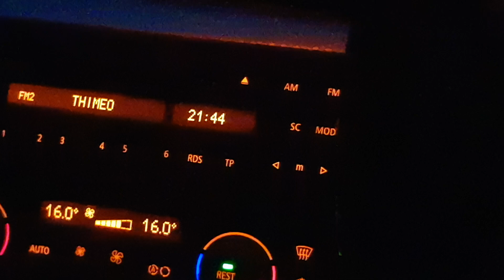130i @ city beats